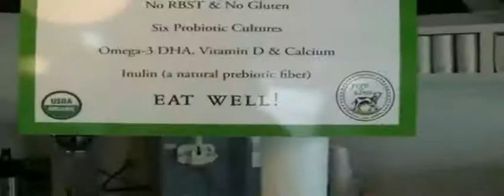Wayne Ice Cream Parlor | Organic Frozen Yogurt | Yogo Sano | 19087 | Mary Beth Hurtado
Yogo Sano is the only frozen yogurt store in the Philadelphia area that serves the highest quality USDA certified organic tart yogurt.
Hours: Sunday-Thursday 11:00 am - 10:00 pm Friday & Saturday 11:00 am - 11:00 pm
1 West Avenue, Wayne, PA 19087